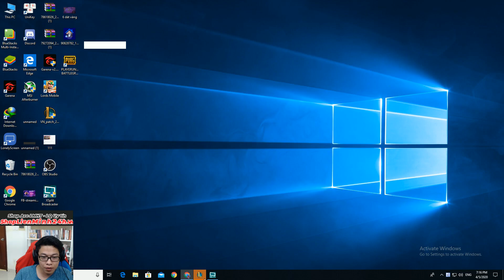[LMHT' Game Quyết Định - Ngài Chính Thức Rank CAO THỦ | Trâu best Udyr